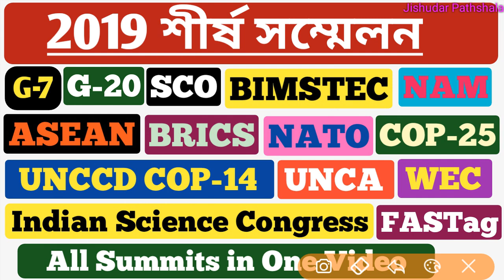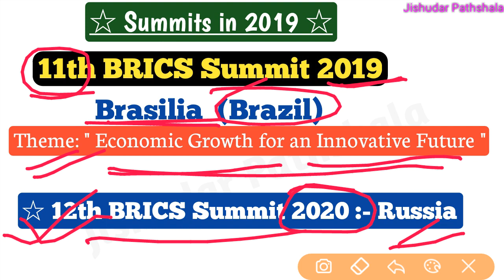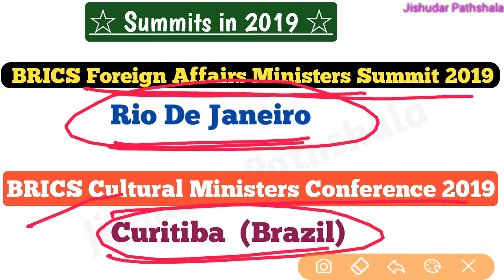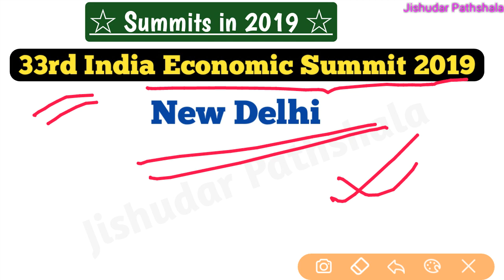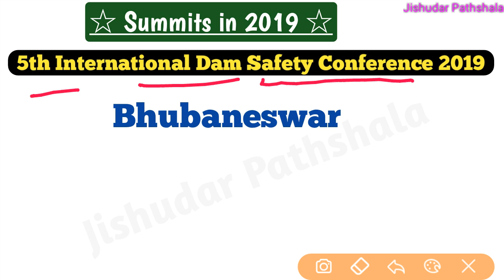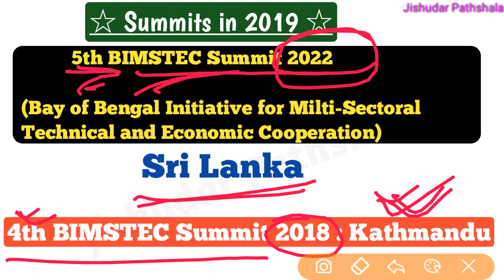All Summit and Conference 2019 for WBCS 2020 | Shikhar Sammelan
G7 | G20 | SCO | BIMSTEC | ASEAN | BRICS | NATO | COP25 | indian Science Congress | UN climate Change Conference | UN Climate Action Conference | UNCCD COP 14 | FASTag | etc.
To get pdf of this video, Please Comment on comment box.

Best Books for WBCS:-
* Descriptive English (WBCS Paper II)

* Indian Economy

* Ancient-Medieval History

* Indian modern history (Spectrum)

* History Krishna Reddey

* General Science Lucent

* Indian & WB Geography (K. C. Mandal, Bengali)

* Indian WB Geography K. C. Mandal, English)

* Indian & WB geography MCQ (K. C. Mandal)

* Indian Geography (Majid Husain)

* Reasoning Verbal & Non-Verbal

* Objective Arithmetic R. S. Aggarwal

* Economy MagBook

* Geography MagBook

* History MagBook

*Science MagBook

* Indian Polity MagBook

*14000+ Objective mcq Question

*Lucent Objective G.K.

Thanking you.